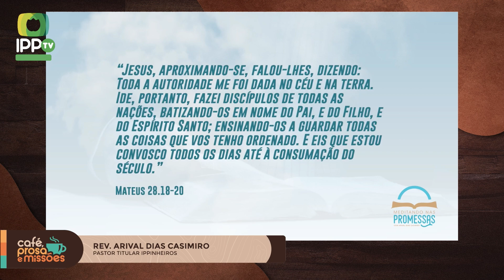Café, Prosa e Missões | Episódio 1 | Rev. Mariano Alves | IPP TV